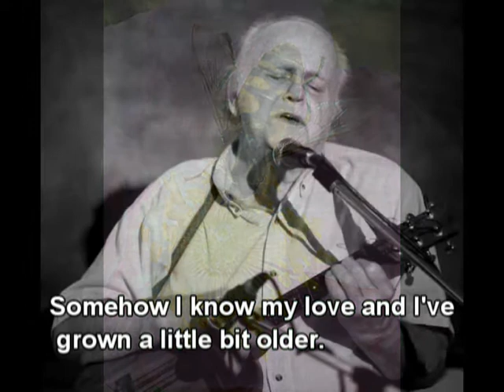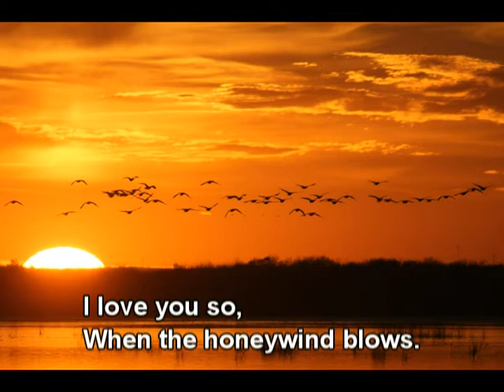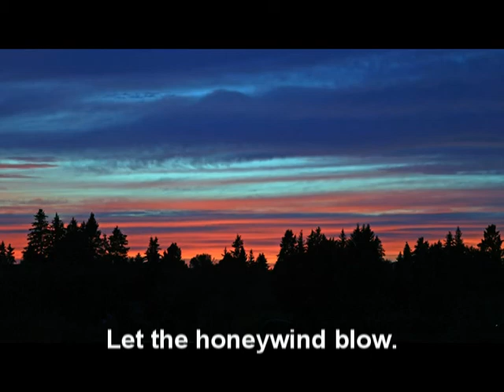Honeywind - by Maurice Jones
Gone, but not forgotten. The honey voice of Maurice Jones deserves to be shared.